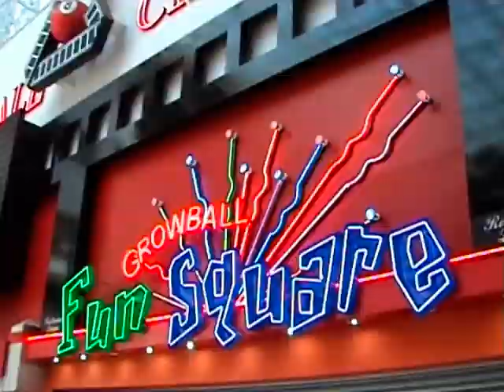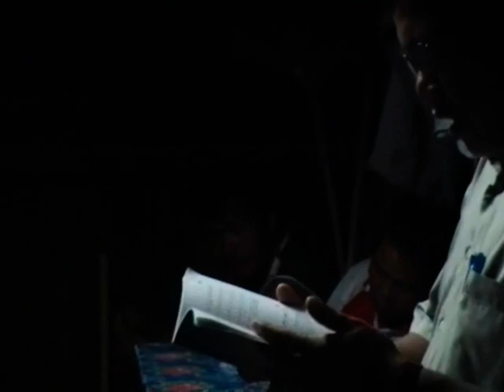prayces childhood 2008